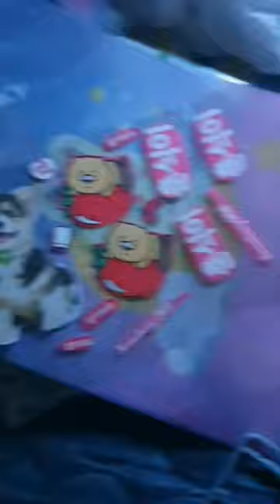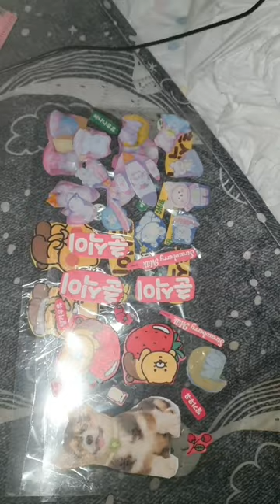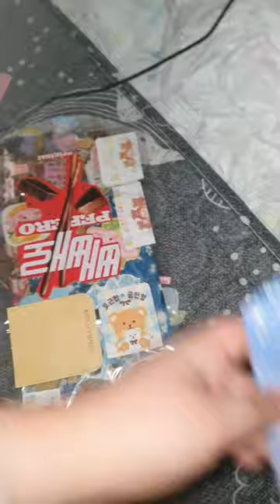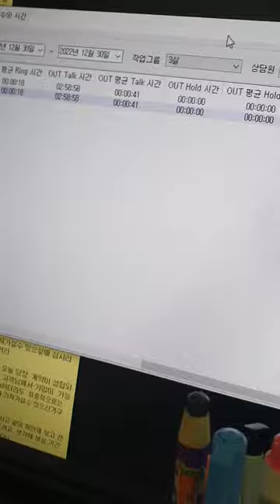2022.12.30.(금요vlog) / 오늘 진짜 너무너무너무너무너무 서럽고 힘들고 울거같은 힘겨운 하루였다...ㅠㅠ /